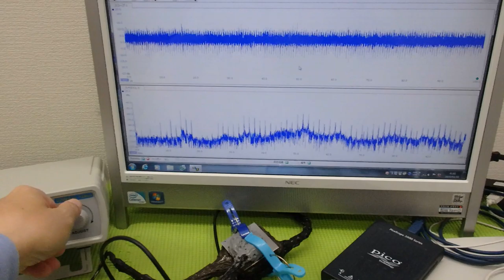非線形振動現象をコントロールする超音波技術 ultrasonic-labo